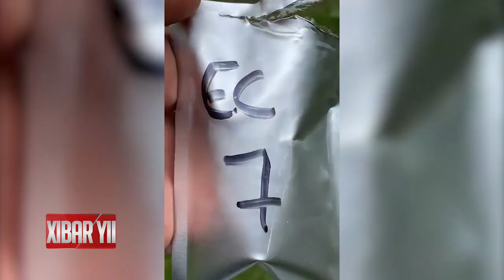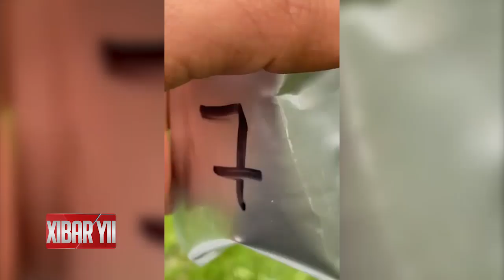QTV NEWS IN WOLLOF 28.09.2021